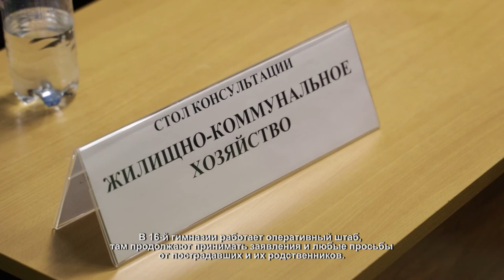Жильцам пострадавшего дома рассказали, как будет проходить ремонт. 23.03.2021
Жильцам дома по улице Зеленая 16, пострадавшего от взрыва, рассказали, как будет проходить ремонт здания. Представители администрации ответили на все вопросы граждан.